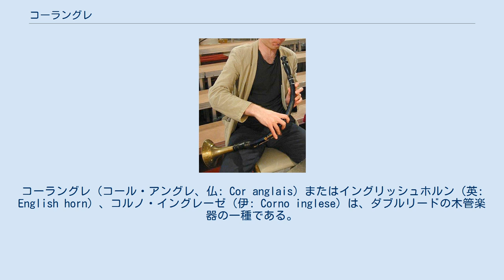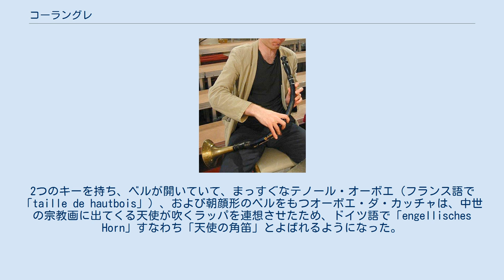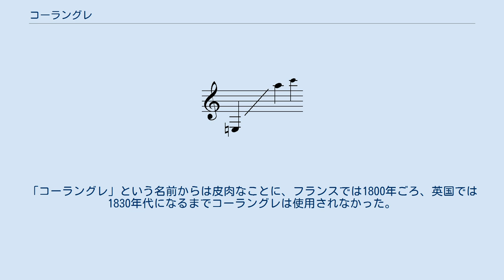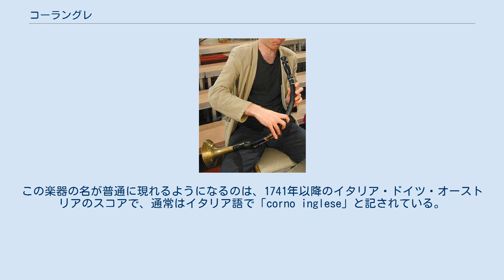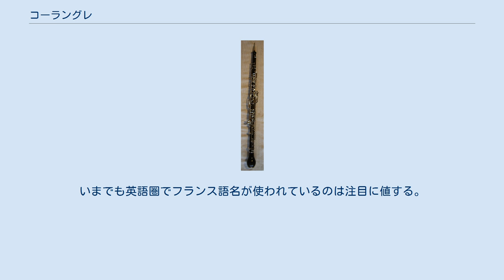コーラングレ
コーラングレ（コール・アングレ、仏: Cor anglais）またはイングリッシュホルン（英: English horn）、コルノ・イングレーゼ（伊: Corno inglese）は、ダブルリードの木管楽器の一種である。
名称は全て「イングランドのホルン」の意味。
オーボエと同族のF管楽器で、オーボエよりも低い音を出す。
まれにアルトオーボエ（alto oboe）と呼ばれることもある。
 コーラングレは、楽器の先端部（ベル）が、しばしば「洋梨」と形容されるように、丸く膨らんでいるのが外観的な特徴である。
オーボエと同じ指使いでオーボエより完全5度低い音が出る（つまり、楽譜上の記音「ド」（ハ、C）の音を出すと、実際にはその下の「ファ」（ヘ、F）音が出る）。
このため、オーボエ奏者が演奏しやすいよう、オーボエと同じ指使いの音を同じ音符で書く。
従って、記譜された音から完全5度低く鳴るヘ調の移調楽器である（ごく稀に、アルト譜表に実音で記譜されることがある）。
オーケストラではオーボエ奏者が持ち替えて演奏することが多い。
 音域は2オクターブ半ほどである。
ただし、オーボエの最低音変ロ（B♭）音に相当する音［実音で中央ハの下の変ホ（E♭）］を持たない楽器も珍しくない。
 古典派の交響曲で使われることは少なかったが、ベルリオーズやフランクなどのロマン派時代から多用されるようになった。
その独特の牧歌的でエキゾチックな響きから、オーケストラにおいては独奏楽器的な扱い方をされる場面も少なくない。
基本的にはオーボエ奏者（性質上、2番奏者）が持ち換えるが、3管以上の編成では単独のパートとして書かれた楽曲も多い。
 コーラングレの原型となったオーボエ・ダ・カッチャ 「コーラングレ」はフランス語で「イングランドのホルン」という意味だが、この楽器はイングランドとも（フレンチ）ホルンとも関係がない。
コーラングレは1720年ごろにおそらくブレスラウのヴァイゲル家により、オーボエ・ダ・カッチャ（イタリア語で「狩りのオーボエ」の意味）式の曲がった管体にあわせて球根形のベルをつけたことに始まる。
2つのキーを持ち、ベルが開いていて、まっすぐなテノール・オーボエ（フランス語で「taille de hautbois」）、および朝顔形のベルをもつオーボエ・ダ・カッチャは、中世の宗教画に出てくる天使が吹くラッパを連想させたため、ドイツ語で「engellisches Horn」すなわち「天使の角笛」とよばれるようになった。
engellisch という語は「天使の」のほかに「イングランドの」という意味もあったため、「天使の角笛」から「イングランドのホルン」に変化した。
ほかによい別な名がなかったため、オーボエ・ダ・カッチャが1760年ごろ使用されなくなった後になっても、この曲がった球根形ベルをもつテノール・オーボエは同じ名前で呼ばれつづけた。
 コーラングレ専用のパートを持つ最古の管弦楽譜は、1749年のニコロ・ヨンメッリのオペラ『エツィオ』のウィーン版で、ここではイタリア語で「corno inglese」と呼ばれている。
それにつづく1750年代のグルックとハイドンの作品でも同様である。
ほかにジュゼッペ・ボンノ、ヨハン・アドルフ・ハッセ、ヨーゼフ・シュタルツァーらのウィーンの作曲家や、ザルツブルクのミヒャエル・ハイドンが初期のコーラングレの使用者だった。
またグルックに影響された人々、特にエクトル・ベルリオーズもコーラングレを使用した。
コーラングレはまた18世紀末のイタリアオペラで使用された。
最初のコーラングレ協奏曲は 1770年代に書かれた。
「コーラングレ」という名前からは皮肉なことに、フランスでは1800年ごろ、英国では1830年代になるまでコーラングレは使用されなかった。
「イングランドのホルン」に相当する名前は、イタリア語・フランス語・スペイン語などヨーロッパの諸言語でも使われている。
 コーラングレの「アングレ」が中世フランス語の「anglé」（角ばった、角で曲がった。現代フランス語のangulaire）がくずれたものだという説が提唱されたこともあるが、この説は19世紀に cor anglais という語が出現する以前に cor anglé という語が使われたという証拠がないことから否定されている。
この楽器の名が普通に現れるようになるのは、1741年以降のイタリア・ドイツ・オーストリアのスコアで、通常はイタリア語で「corno inglese」と記されている。